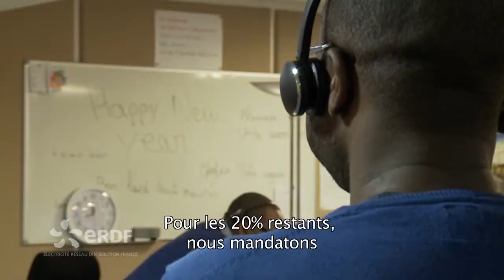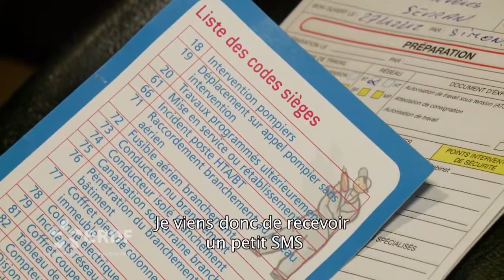En immersion avec les équipes de ERDF la nuit de la Saint-Sylvestre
Réalisation : Franck GALON